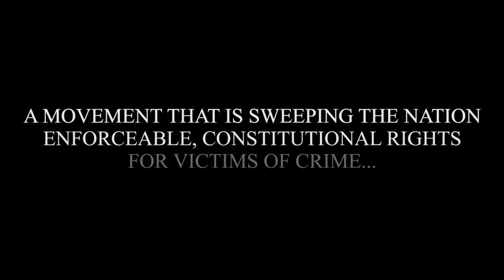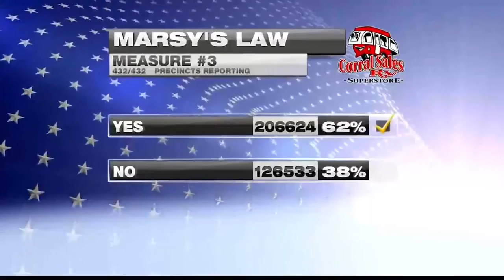Marsy's Law Sweeping The Nation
Marsy’s Law was passed in the state of California in 2008 and in Illinois in 2014. Now, having passed in North Dakota, South Dakota, and Montana in the November 2016 General Election, the movement for enforceable, constitutional rights for victims of crime is sweeping the nation.

Marsy’s Law was named after Dr. Nicholas’ sister, Marsalee (Marsy) Nicholas, a beautiful, vibrant University of California Santa Barbara student, who was stalked and killed by her ex-boyfriend in 1983. Only a week after Marsy was murdered, Dr. Nicholas and Marsy’s mother, Mrs. Marcella Leach, walked into a grocery store after visiting her daughter’s grave and were confronted by the accused murderer. The family had no idea that he had been released on bail.